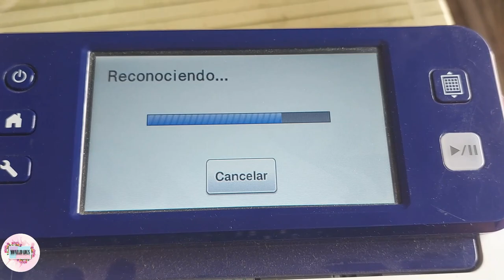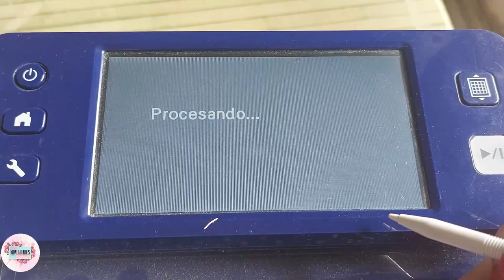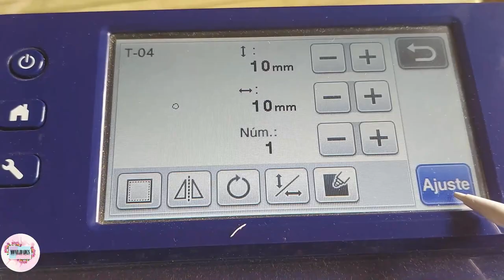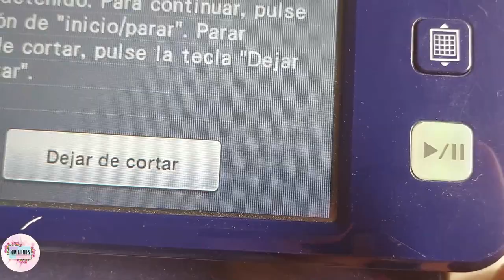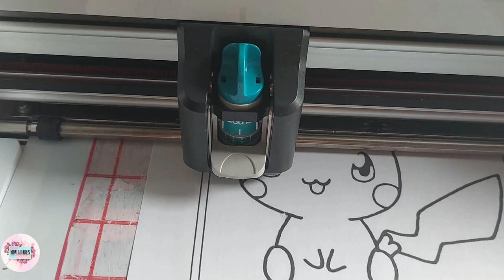Como limpiar la basura visual despues de un scaneado ( Scanncut)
Hola Mundo!!! Estas empezando a conocer tu plotter scanncut y no sabes como hacer un escaneado para cortar imagenes ? bueno aquí te enseño el paso a paso.